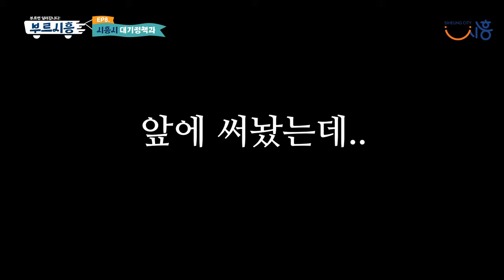[부르시흥] EP.08 / 대기정책과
부르시흥🚗 =3 EP.08 시흥시 대기정책과

@촵촵한 소영씨_ 의 대기정책과 일일체험!!
첨단 장비들로 무장한 시흥시 대기, 좋은데..?!